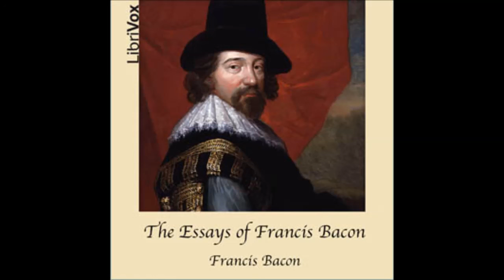The Essays of Francis Bacon (FULL Audio Book) part 13